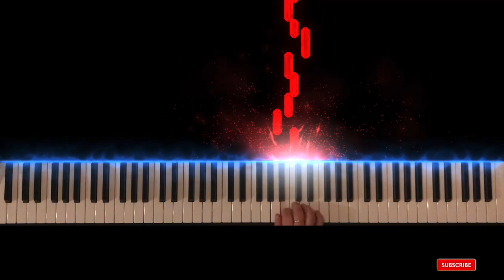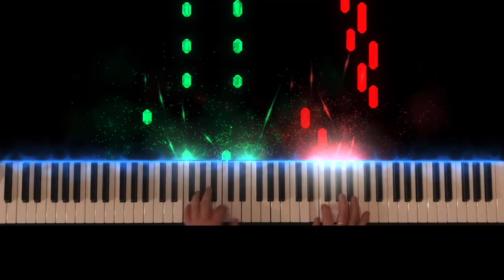🔴 🎹 ODISSEA VENEZIANA by RONDÒ VENEZIANO - VIDEO TUTORIAL - LEONARDO LAURINI MUSIC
👉SCARICA LO SPARTITO (VERSIONE LIVELLO MEDIO - ALTO)

Intermediate/High Level Piano Tutorial
TUTORIAL ODISSEA VENEZIANA (ESECUZIONE)

SCUOLA INTERNAZIONALE DI PIANOFORTE
MAESTRO LEONARDO LAURINI, PIANO

Per Ricevere altri Video come questo Sostieni il Canale Leonardo Laurini Music con una donazione

● Lampada da Pianoforte a LED

● Selfie Stick invisibile

● Panno protettivo per la Tastiera del Pianoforte

● Copertura Antipolvere per Pianoforte Digitale 88 tasti / Tastiere: Yamaha / Casio / Roland

● Musigraf per disegnare facilmente il Pentagramma

● Anello con Tastiera Pianoforte rotante in acciaio inox

● UTEBIT Mini Testa Sfera per Treppiede Fotocamera a 360 Gradi.

● Maglietta Pianista con Detto Divertente

● Maglietta Pianista Divertente: "Keep Calm And Play Piano"